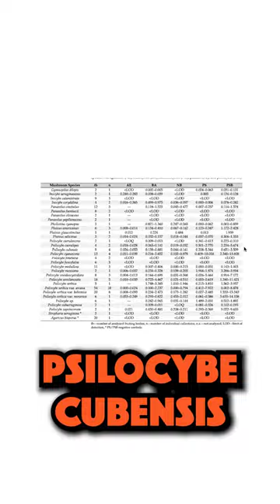Why Taking THOSE 🍄🍄 Can Have Such Wildly Different Effects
It is pretty darn difficult to measure the potency level of psilocybin-containing mushrooms!